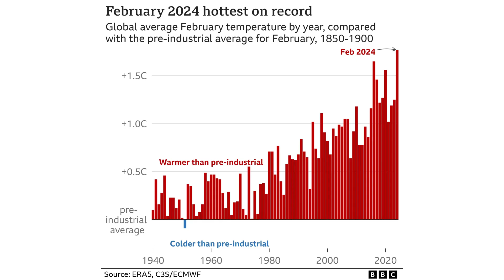Mental Health Tips & Preparing for Global Instability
Mentally healthy people:
1.) Control their impulses.
2.) Are aware of the consequences of their actions.

Happiness is a habit: New psychology research finds continuous practice is key: The study’s findings, centered on the “Science of Happiness” course at the University of Bristol, suggest that adopting evidence-informed habits like gratitude, exercise, meditation, and journaling can significantly boost wellbeing, but only if these practices are maintained over time.